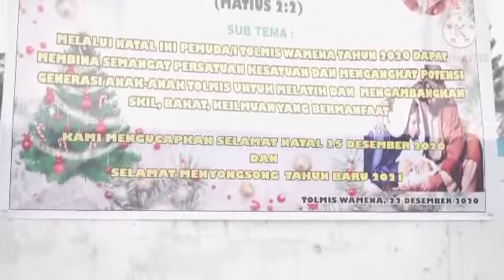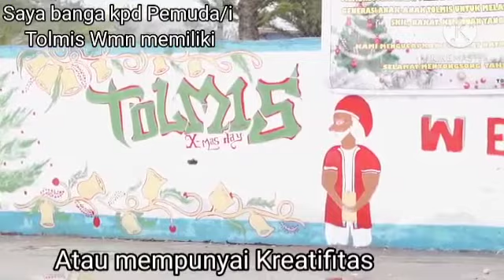Natal Tolikara Misi (TOLMIS) 202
NATAL TOLMIS 2020 di Kabupaten Wamena